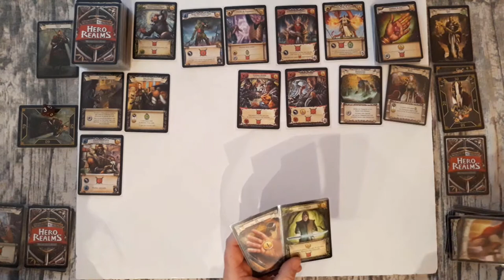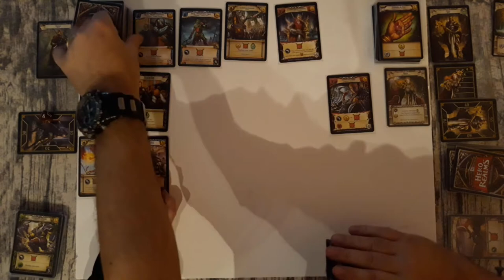Partie famille Hero Realms Voleur clerc ep 03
troisième partie avec les héros (voleur et clerc) des 5 packs de Hero Realms, un jeu de deck building pour 2 à 4 joueurs, à partir de 12 ans. Le sorcier, le guerrier, l'archer, le voleur et le clerc viennent renouveler le plaisir
Acheté chez Philibert pour environ 3 euros chacun.